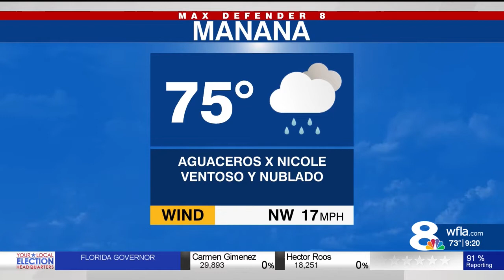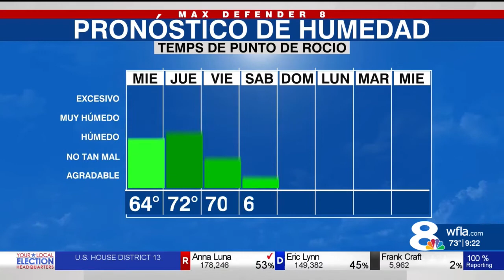Pronóstico del tiempo para Tampa Bay - 9 de noviembre, 2022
A medida que Nicole se acerca a la costa este de Florida, nuestros vientos aumentan durante el día. Tendremos rondas de lluvia envolviendo el sistema tropical, por lo que no lloverá en todo el día. Hay un 60% de posibilidades de que pasen aguaceros, especialmente esta tarde y noche.